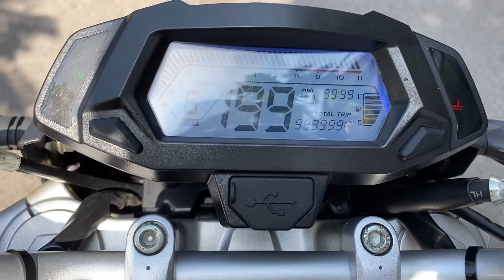GPX RAZER 220cc sản phẩm đến từ Thái Lan, đánh giá sau khi sử dụng gần 3000km.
Chiếc Gpx Razer 220cc, sản phẩm đến từ Thái Lan. Đánh giá thang điểm 10
💫 Hình thức và kiểu dáng 8,5 điểm
💫 Máy 8,5 điểm
💫 Hệ thống giảm sóc 9 điểm
💫 Phanh 8 điểm
Sau quãng đường đã sử dụng gần 3000km thì chiếc xe đc mình cảm nhận tốt. Máy phun xăng điện tử hoạt động ổn định và tiết kiệm xăng( khoảng 3lít/100km ), gia tốc ban đầu vừa phải k có gì nổi trội, số hơi giắt khi nóng máy. Hệ thống giảm xóc rất tuyệt, Êm ái nhưng ko quá bồng bềnh, vào cua ko bị lắc đuôi. Phanh hoạt động chính xác. Với mức giá bán mới 66 triệu đồng thì đây là mức giá tốt cho một lựa chọn cục máy 220cc. Chiếc xe này đang đc Xe Máy Hoàng Anh, địa chỉ 999 Hồng Hà, Hoàn Kiếm, HN. Sdt 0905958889 bán ra với mức giá 54,5 triệu đồng.